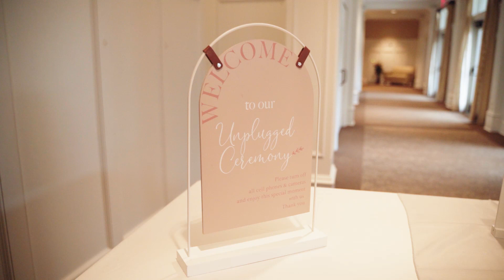Syarra & Anthony Wedding Highlights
Syarra & Anthony |  12.01.23  |   Mansion at Bald Hill, Hartford, CT

6 hours photography & videography coverage

▬ Social Media ▬▬▬▬▬▬▬▬▬▬▬▬▬▬▬